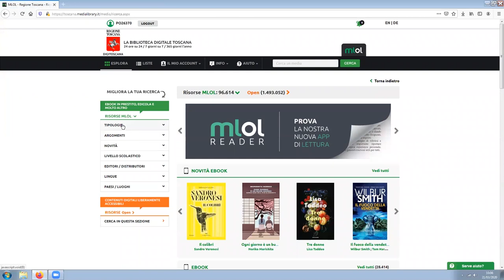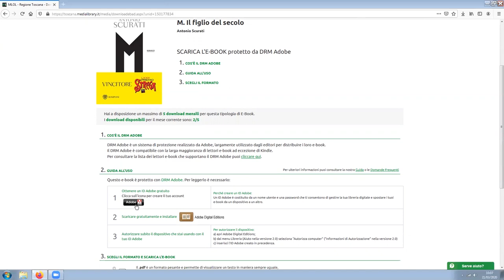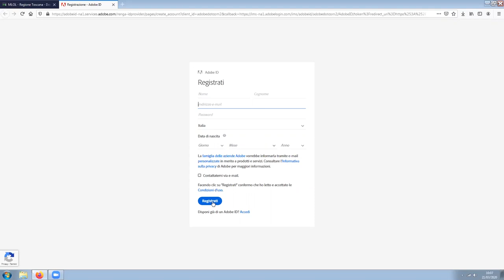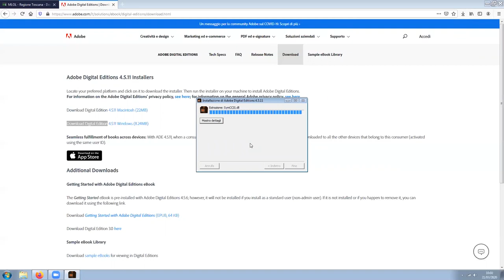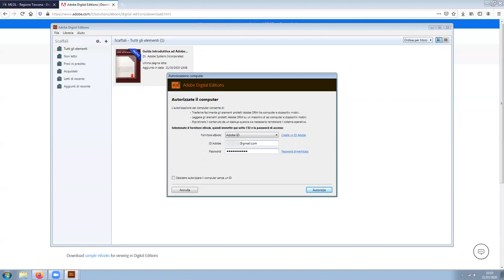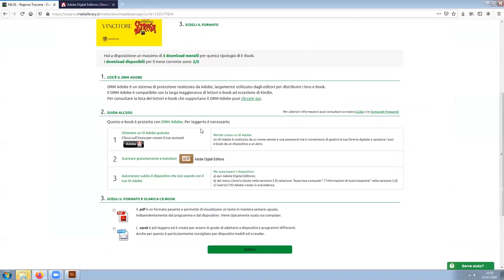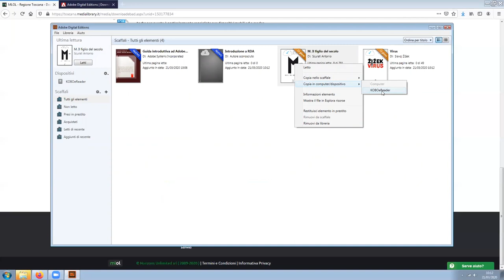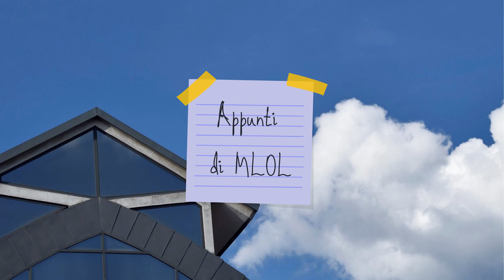Appunti di MLOL #1 // Scaricare un e-book e caricarlo sul Kobo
In questo tutorial vi spieghiamo come scaricare un e-book da MediaLibraryOnline e caricarlo sul vostro Kobo.

Se sei iscritto in una qualsiasi della biblioteche della provincia di Prato ma ancora non hai le credenziali di MediaLibraryOnline, puoi compilare questo form, ti risponderemo il prima possibile fornendoti username e password.

✅ Scarica Adobe Digital Editions sul tuo computer e autorizza il tuo computer inserendo le credenziali Adobe ID

✅ Vai sulla pagina di MLOL dell'ebook che ti interessa e clicca su "Scarica ebook"

✅ Quando ti compare la finestrella di conferma del download, clicca su "Aprilo con" e seleziona Adobe Digital Edition.

✅ Su Adobe Digital Edition (che si sarà aperto da solo) andate su "Libreria", cliccate con il tasto destro sulla copertina, quindi su "Copia in dispositivo" e infine selezionate il vostro Kobo.